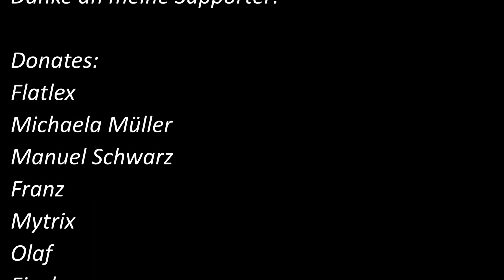State of Decay 2 Homecoming! / 019 / Whitneys Rache! 1/2 / Gameplay Deutsch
Herzlich Willkommen zur Folge 19 von State of Decay 2!

Heute fangen wir ein Signal einer Überlebenden ab, deren Team von
einer Gruppe ganz im Süden ausgelöscht wurde.
Zeit, sich zu rächen!
Sie bittet uns zu helfe, da sie das alleine nicht schafft!

Gute und spannende Unterhaltung!